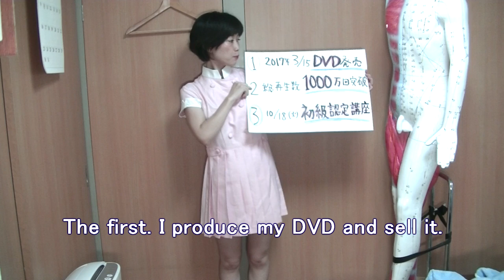祝！1000万再生突破＆りらく屋ＤＶＤ販売決定＆講座やります over 10 million reproduction! Three news of Rirakuya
りらく屋 花澤　初のDVD 現在ウェブでの販売はしておりません